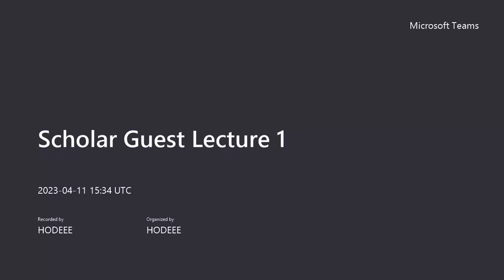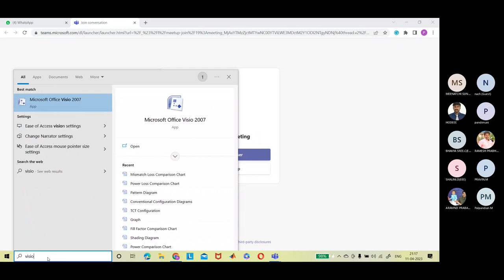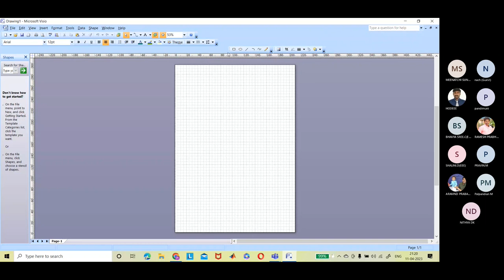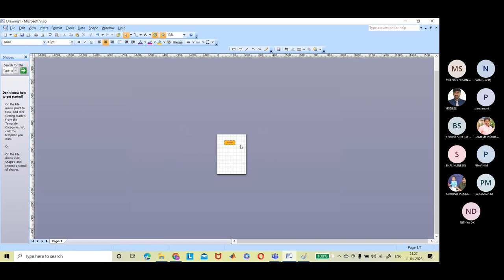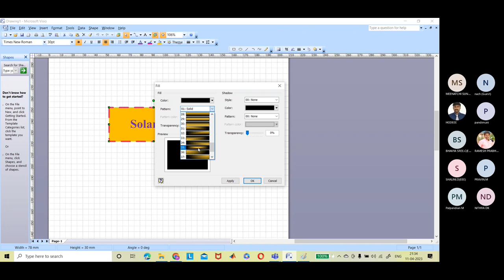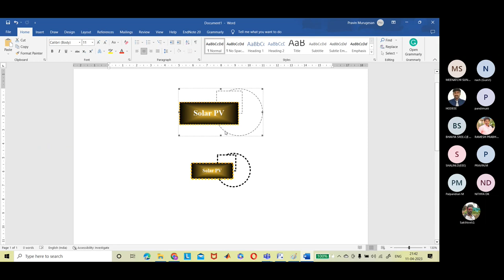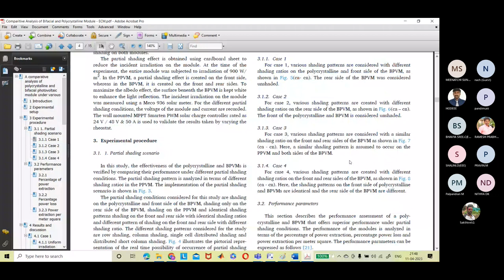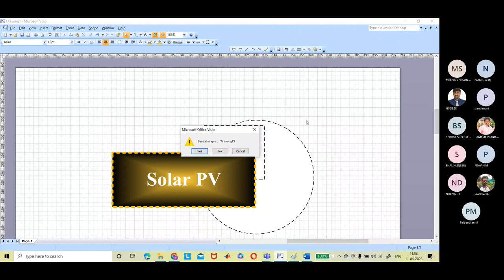Lecture 9 Basics of Visio